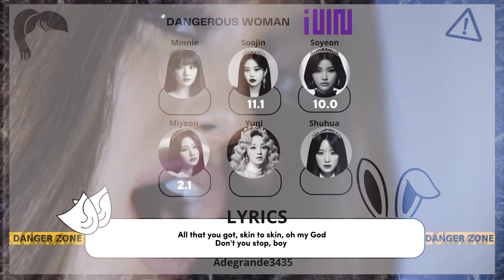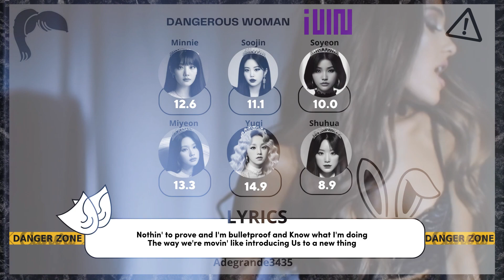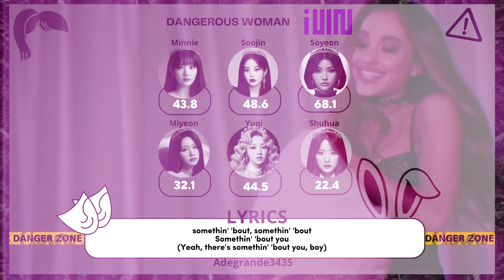WHAT IF (G)I-DLE SING THE SONG “DANGEROUS WOMAN” FROM ARIANA GRANDE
If you wanna use my Song AI, Please give a cr or tag me!!

I MADE THIS COVER USING AI (Artificial Intelligence) SO PLEASE NOTE THAT THIS IS NOT REAL!

Apps I used:
- FL Studio
- CapCut
- RVC

All model (G)I-DLE By ME!!!

Copyright

Ariana Grande - Dangerous Woman